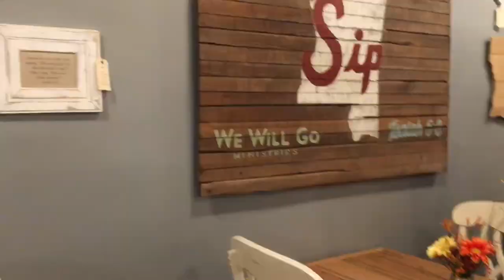MGO2018: Mississippi college